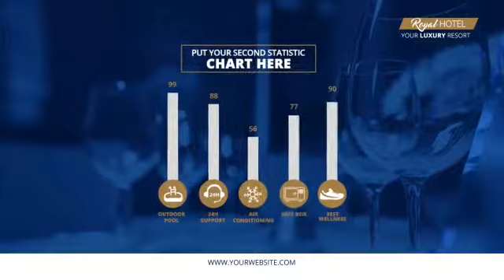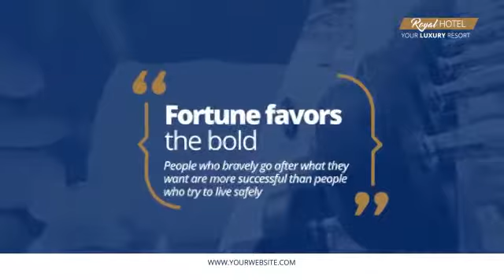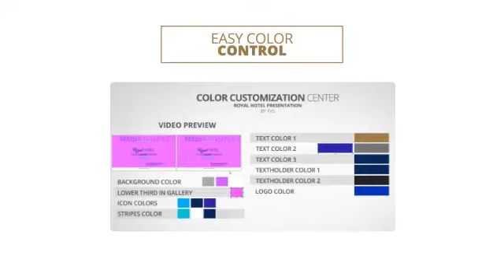Hotel Promo Video - Template 3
We create Promotional Videos for Hotels using design templates to help you quickly and easily select a theme and present your business professionally.